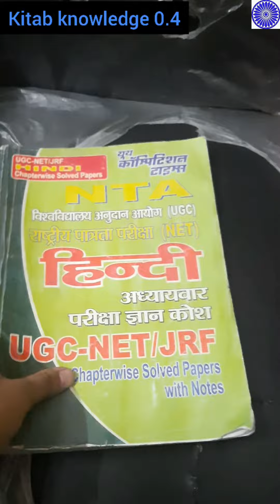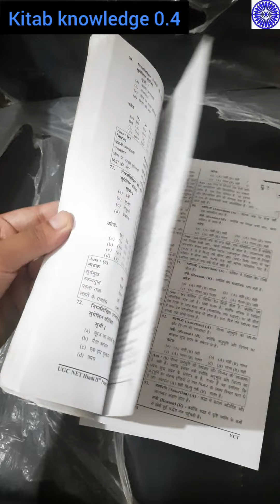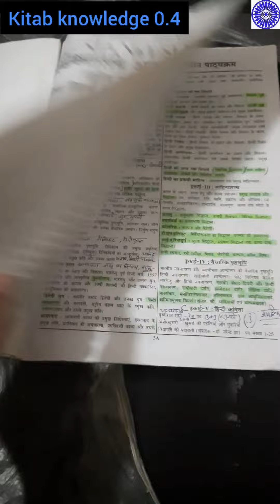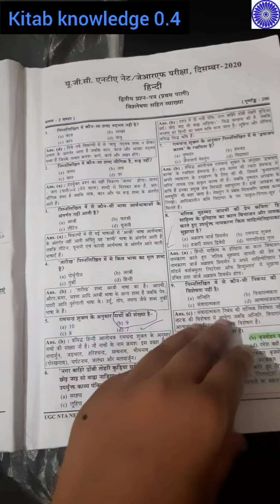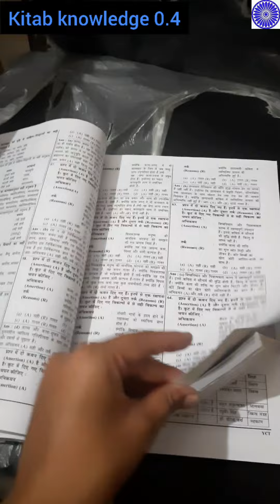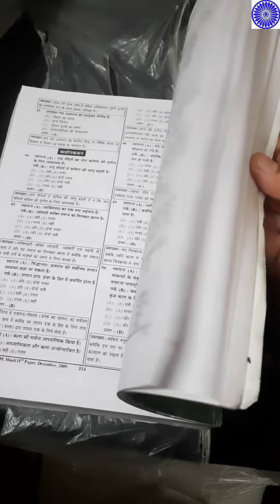यूजीसी नेट निकाले मात्र 1 पुस्तक से / UGC net best book youth competition Hindi book review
आप यहां से इस पुस्तक को खरीद सकते हैं

PDF paid हैं।

 UGC net Hindi k liye best book /
best book for UGC NET previous year question booklet /
UGC net Hindi k liye book review /